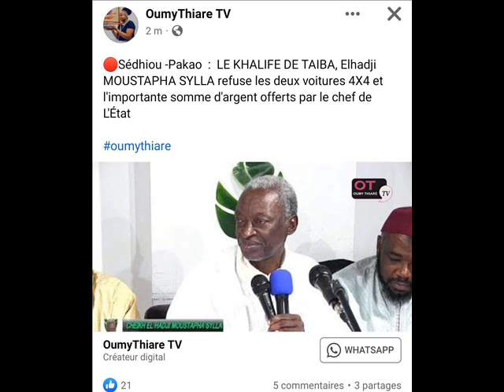4x4 et l'argent de Macky rejetés par Elh Moustapha Sylla. La vérité...